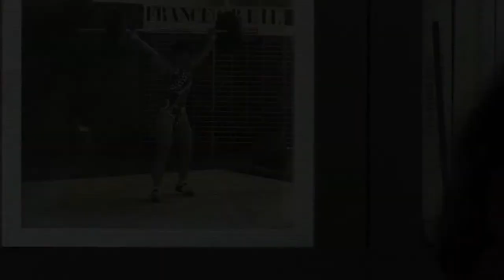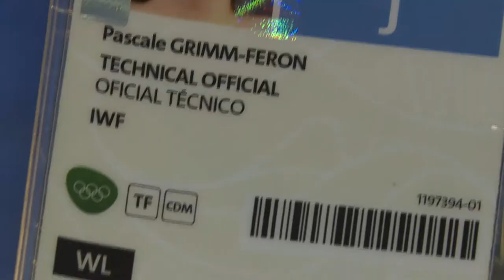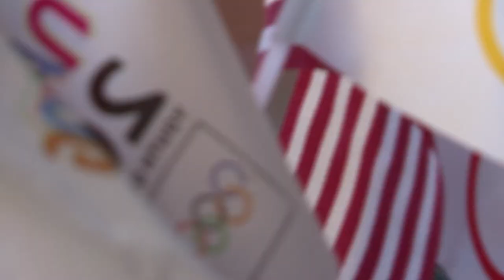55. Une arbitre de Souffel aux JO de Rio - Souffel PLAY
Alors que débutent les XXIIIes Jeux olympiques d’hiver à Pyeongchang en Corée du Sud, Souffel Play s’est intéressé au parcours de Pascale GRIMM-FERON.
La Souffelweyersheimoise de 55 ans a participé aux JO de Rio en 2016 en tant qu’arbitre internationale en Haltérophilie. L’une des meilleures arbitres au monde de la discipline revient sur sa quinzaine en Amérique du Sud.